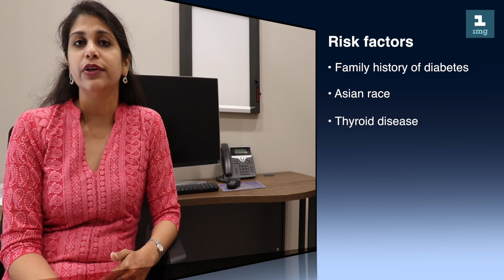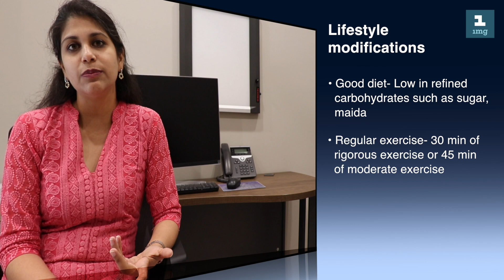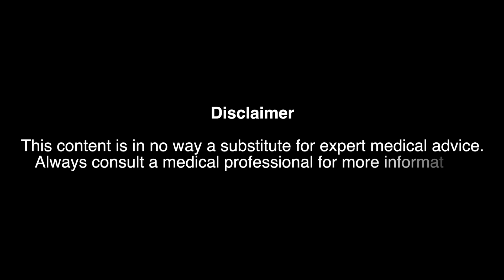PCOS Polycystic ovarian disease || पॉली सिस्टिक ओवेरियन डिजीज (PCOD) || 1mg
PCOD or PCOS (Polycystic Ovarian Disease/Syndrome) is a very common condition among teenage girls and women in their twenties or thirties. Dr Astha Dayal, a well-known gynecologist answers some common questions about PCOD:

What is the cause of PCOS?
What are the symptoms of PCOS?
How can I treat PCOS?
Can PCOS be cured?

- Delayed periods
- Scanty bleeding during periods
- Weight gain
- Hair growth on chin, breast, and belly button
- Hair loss from scalp
- Acne

Risk factors of PCOS:-
- Family history
- Diabetes
- Obesity
- Lack of physical activity
- Frequent consumption of fast food

Treatment options available for PCOS:-

There is no permanent treatment option for PCOD. However, it can be controlled with modifications in lifestyle and taking medications. That said, when you stop taking the prescribed medications, the symptoms may prevail again. Hence, doctors only treat the problems that prevail at that point of time. For example, hormonal tablets are prescribed in case of delay in periods and weight gain is generally treated by insulin sensitizers such as metformin. Similarly, problems like acne and hair growth problems are generally treated using anti-testosterone tablets and so on.

The best way to curb this problem is to prevent it from happening in the first place. This can be done by taking certain preventive measures, as listed below:

- Follow a good diet: low in refined carbohydrates such as sugar, maida. In addition, avoid junk food.
- Regular exercise: 30 minutes of vigorous exercise or 45 minutes of moderate exercise 3 times a week is the minimum you should do.
- Lower down your stress levels. Do meditation, yoga, and other relaxation techniques.

PCOD may need proper treatment if you're trying to get pregnant because people suffering from PCOD have chances of having difficulties with ovulation (release of egg). In such times, you need to be extra careful and take medications properly.

Ask any of your questions in the comment section.